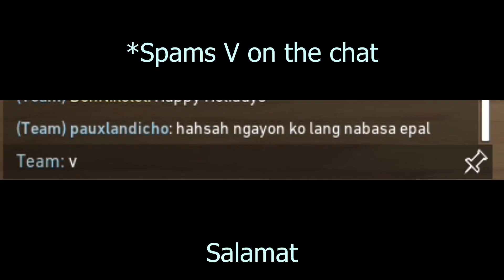Greeting players Happy Holidays | Don Nikolet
Happy Holidays everyone! Wish you a happy time with your friends, colleagues, and especially with your family this yuletide of season, also, Advance Happy New Year.

Software:
Recording: Xbox gamebar
Thumbnail: Powerpoint
Video editing: Filmora 8.5.1